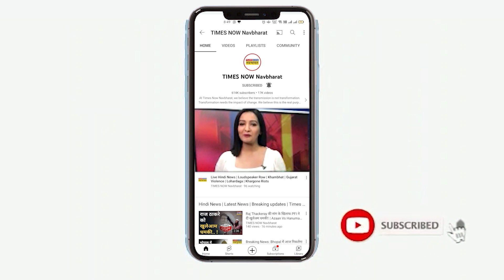Uddhav Thackeray को लेकर क्या बोलीं Navneet Rana? PM Modi पर कही ये बात| Hindi News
Maharashtra में Uddhav Thackeray की हार पर सांसद Navneet Rana का तंज, कहा- जो  Uddhav Thackeray  ना कर सके वो PM मोदी ने बाला साहेब के लिए कर दिखाया.देखें वीडियो.